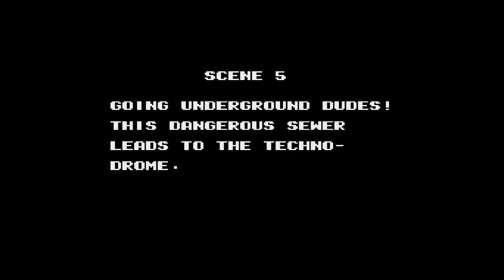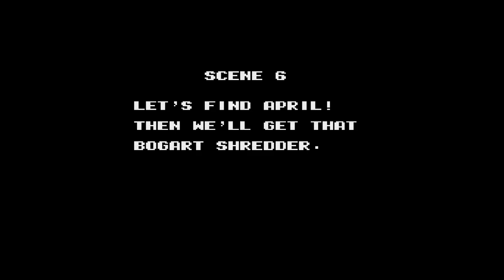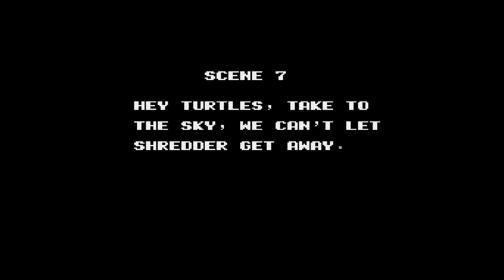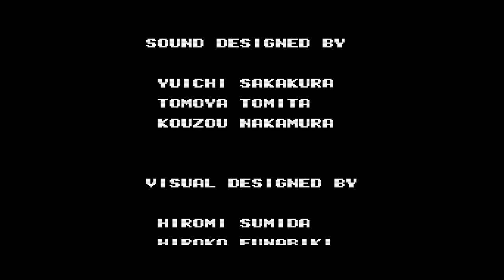TMNT 3: The Manhattan Project | Full Walkthrough NES Classic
The NES classic I was never able to beat the first time!